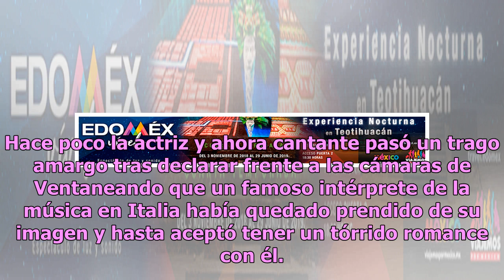Aleida Núñez despide el año con exuberante bikini de infarto (FOTO)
Aleida Nuñez vuelve a ser blanco de la crítica gracias a una candente imagen donde presumió los enormes atributos que Dios le dio. La actriz sabe cómo levantar suspiros enseñando su voluptuoso escote en Instagram, red donde actualmente contabiliza más de 800 mil seguidores y donde el día de ayer con...